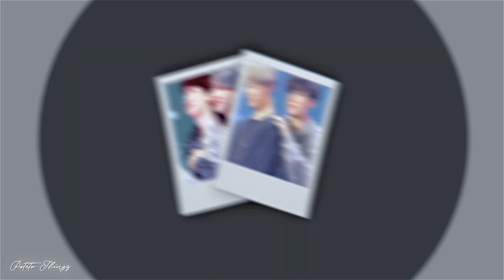NO SPACE // BTS ✦ Collab FMV「MEP」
愛. —  WATCH IN HD, ENJOY!

Y'ALL WE FINALLY DID IT OMG ; its been awhile since i last posted and a finally finished mep

IT LITERALLY HAS BEEN 687 DAYS SINCE I PLANNED THIS COLLAB AND IM SO HAPPY TO ANNOUNCE THAT ITS FINALLY HERE! To birthday mep, christmas, valentines and bts anniversary ITS WAS SUCH A WILD ROLLERCOASTER RIDE

I wanted to simply thank you to yall who joined this collab and made such incredible parts that are absolutely eye catching! IM SO PROUD TO EACH AND EVERYONE OF YOU TYSM! I could never thank you enough yall really made this possible!

THIS IS OFFICIALLY ONE OF MY FAVORITE MEPS I HOSTED AFTER SLOW DOWN! First soft collab too, also IM SORRY FOR POSTING THIS SO LATE LIKE JEZZ. There are some minor issues but it has been solved along the way!

I HOPE YOU GUYS ENJOYED THIS AS MUCH AS I DO! We'll see if I can still keep up on monthly schedules soon, my summer is nearly ending but I'm looking forward to anything!

「• song: no space, // by alextbh
    • colouring: mine, modified」

「intro: me」

00:03 : Liza Jester — hoseok & yoongi

00:12 : Potato Thingz — yoongi & jimin

00:20 : TeAR — jimin & jungkook

00:29 : valfenomgreen — namjoon & taehyung

00:37 : me — namjoon & yoongi

00:46 : yoonqissmile — taehyung and hoseok

00:55 : xmiichaneko — seokjin & jungkook

01:03 : clxeee — jungkook & yoongi

01:13 & outro: NatJinie — taehyung and seokjin

THANK YOU SO MUCH AGAIN TO : LIZA ; EMIKO ; MAY ; VAL ; EM ; MICHI ; CLO AND NATALYE FOR MAKING THIS HAPPENED!!!

again, thank you so much everyone irubu :3